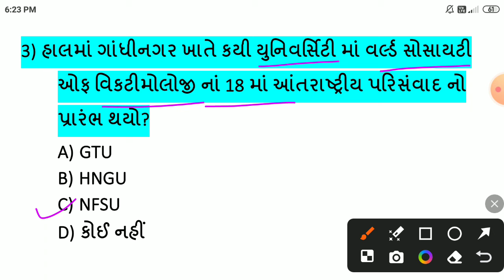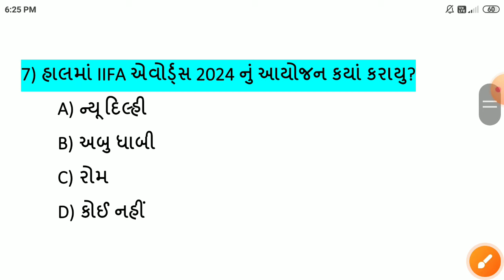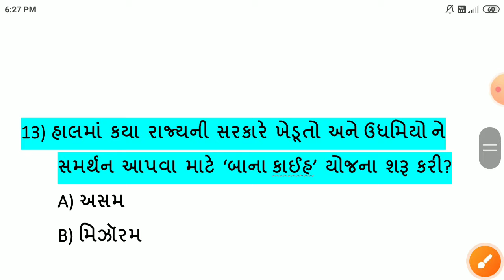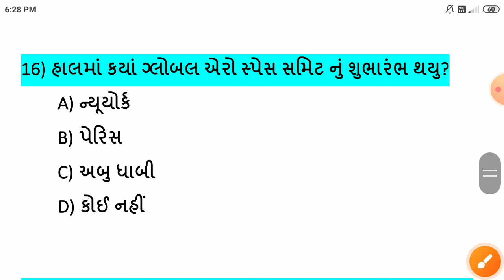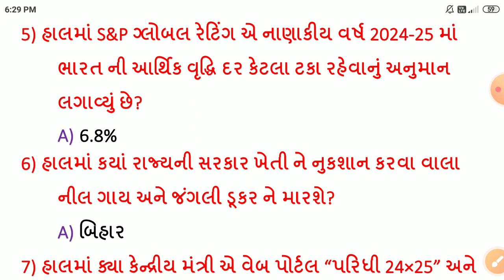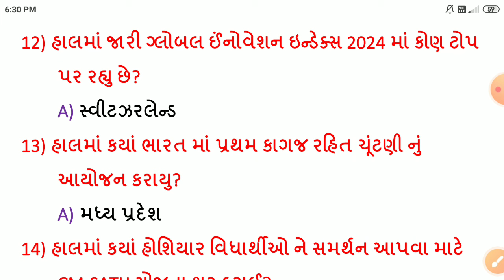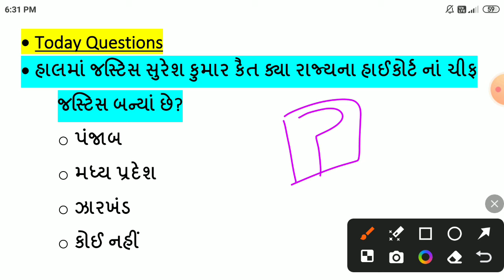29 September 2024 || 29 September 2024 Current Affairs in Gujarati || Daily Current Affairs Gujarati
🛑Download_Application🛑 _____________________________
Download Application 👇👇

Download Application 🤘🤘🤘🤘🤘🤘

-29 સપ્ટેમ્બર કરંટ અફેર્સ
-29 September Current Affairs
-29 September Current Affairs in Gujarati
-29  September 2024 Current Affairs in Gujarati
-September Current Affairs In Gujarati